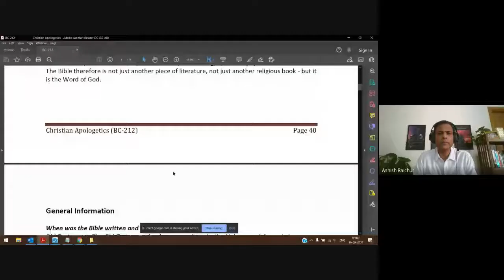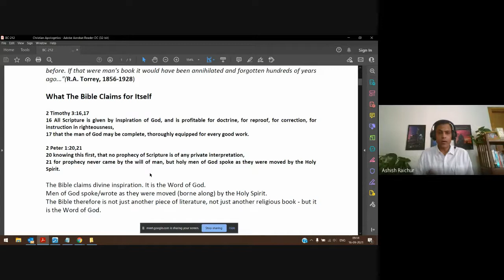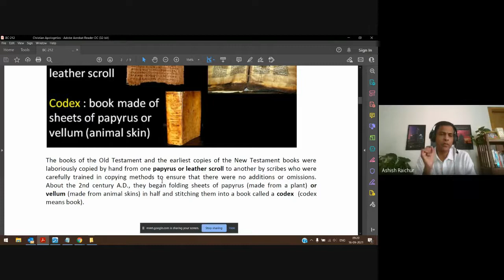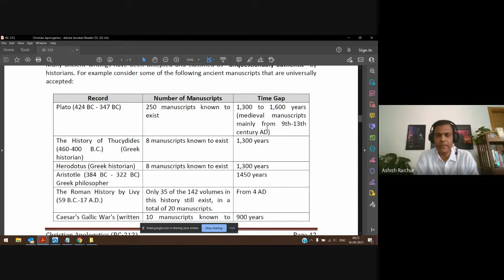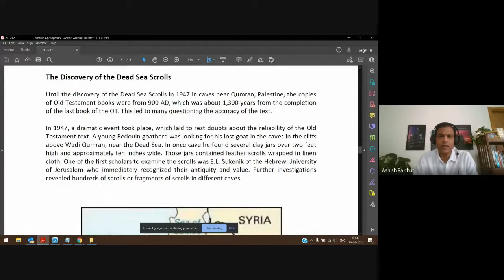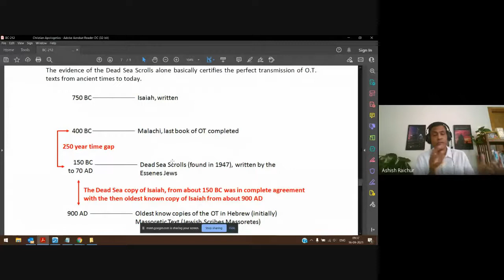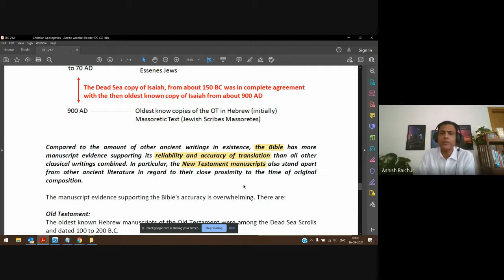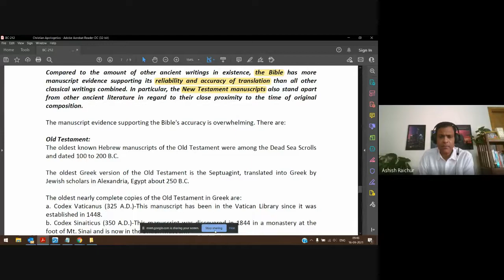Christian Apologetics | Lecture 11 : BC212-CA-20210916